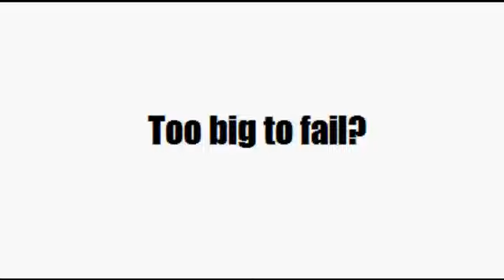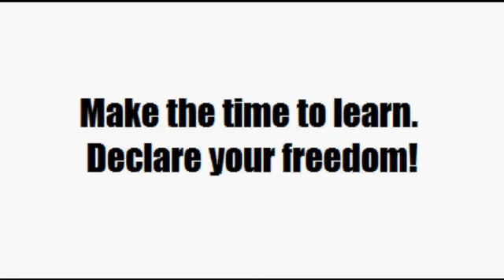WARS - BANK BAILOUTS - PROMISES, so WHO is Obama? Ron Paul instead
Who do you trust? DO YOUR HOMEWORK BEFORE VOTING IN 2012. Look at the history and ignore the promises. The media can mislead.
Don't be fooled again!